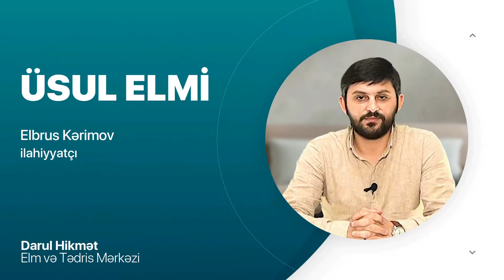Qiyas (analogiya) və istiqra (induksiya)-2 | Üsul elmi #36